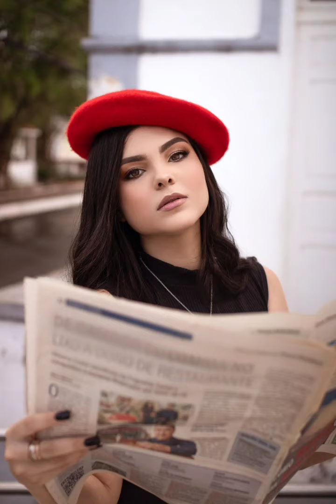ब्राउन शुगर की लत को कैसे छोड़े . episode 1#brown sugar drugs#brownsugarnasha#brownsugardrugs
ब्राउन शुगर नशा की लत को कैसे chhode#ब्राउन शुगर नशा की लत को कैसे chhode#ब्राउन शुगर नशा की लत को कैसे chhode. ब्राउन शुगर ड्रग्स क्या होता हैड्रग्स ब्राउन शुगर क्या होताब्राउन शुगर नासा क्या होता हैब्राउन शुगर नासा क्या होताब्राउन शुगर नासा क्या होताब्राउन शुगर नशा क्या होता हैब्राउन शुगर ड्रग्स क्या हैक्या होता है ब्राउन शुगर#कैसे छोड़े ब्राउन शुगर कोब्राउन शुगर ड्रग्स क्या होता हैदक्ष कैसे ड्रग्स कैसे छोड़ेड्रग्स कैसे छोड़ेड्रक्स नशा क्या होता हैब्राउन शुगर ड्रग्स क्या होता हैब्राउन शुगर पीने से शरीर पर क्या नुकसान होता हैगूगल हमें बताएं ब्राउन शुगर पीने से शरीर पर क्या नुकसान होता हैब्राउन शुगर ड्रग्स पीने से शरीर पर क्या हानि होती है
X Heroin Smack Brown sugar codeine syrup , अफीम डोडा पोस्त चिट्टा ,ब्राउन शुगर नासा क्या होता हैब्राउन शुगर नशा को कैसे छोड़ेब्राउन शुगर ड्रग्स क्या होता हैब्राउन शुगर ड्रग्स को कैसे छोड़ेक्या करें कि ब्राउन शुगर#ब्राउन शुगर पीने से शरीर पर क्या नुकसान होता हैब्राउन शुगर पीने से शरीर पर क्या प्रभाव पड़ता हैइसमें क्या होता हैमैं प्रतिदिन ब्राउन शुगर का नशा का सेवन करता हूंब्राउन शुगर का प्राइस क्या हैब्राउन शुगर का रेट क्या हैब्राउन शुगर कितना रुपए में बिकता हैbrownsugar brownsugar brownsugar brownsugar brownsugar brownsugar brownsugar brownsugar brownsugar brownsugar brownsugar browbsugarnasha browbsugarnasha#
browbsugarnasha#browbsugarnasha#browbsugarnasha#browbsugarnasha#browbsugarnasha#browbsugarnasha#browbsugarnasha#browbsugarnasha#browbsugarnasha#browbsugarnasha#browbsugarnasha#browbsugarnasha#browbsugarnasha#brownsugardrugs#brownsugarnashakyahotehai#brownsugardrugskyahotehai। [4/17, 3:39 PM] Sonu: Sugar Drugs Side Effects , Brown Sugar Drug , Brown Sugar Ke Nuksan , ड्रग्स छोड़ने के उपाय Brown Sugar Drug Brown Sugar Ke Nuksan ड्रग्स छोड़ने के उपाय || Preparation of Heroin , Smack , Brown Sugar , White Sugar And Side effeck of Drugs . ● X Heroin Smack Brown sugar codeine syrup अफीम डोडा पोस्त चिट्टा , ब्राउन शुगर नासा क्या होता है # ब्राउन शुगर नशा को कैसे छोड़े # ब्राउन शुगर ड्रग्स क्या होता है # ब्राउन शुगर ड्रग्स को कैसे छोड़े # क्या करें कि ब्राउन शुगर # ब्राउन शुगर पीने से शरीर पर क्या नुकसान होता है # ब्राउन शगर
[4/17, 3:40 PM] Sonu: Jio 50 % Daily Data quota used .. DELETE ME ... Description X Sugar Drugs Side Effects , Brown Sugar Drug , Brown Sugar Ke Nuksan , ड्रग्स छोड़ने के उपाय Brown Sugar Drug Brown Sugar Ke Nuksan ड्रग्स छोड़ने के उपाय || Preparation of Heroin , Smack , Brown Sugar , White Sugar And Side effeck of Drugs . ● X Heroin Smack Brown sugar codeine syrup अफीम डोडा पोस्त चिट्टा , ब्राउन शुगर नासा क्या होता है # ब्राउन शुगर नशा को कैसे छोड़े # ब्राउन शुगर ड्रग्स क्या होता है # ब्राउन शुगर ड्रग्स को कैसे छोड़े # क्या करें कि ब्राउन शुगर # ब्राउन शुगर पीने से शरीर पर क्या नुकसान होता है # ब्राउन शगर पीने से Jio#brown